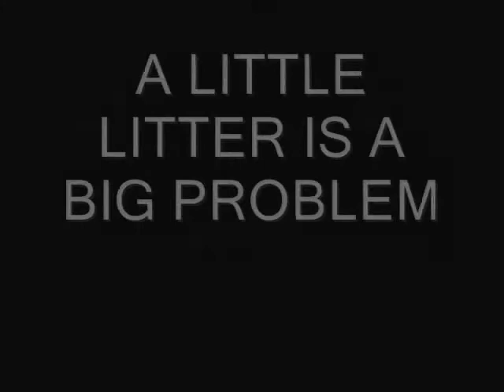PublicServiceVid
Anti-littering public service announcement for EDB 300 Spring 2010.  My first attempt at digital videography.